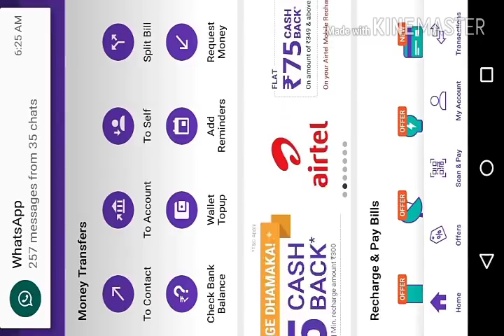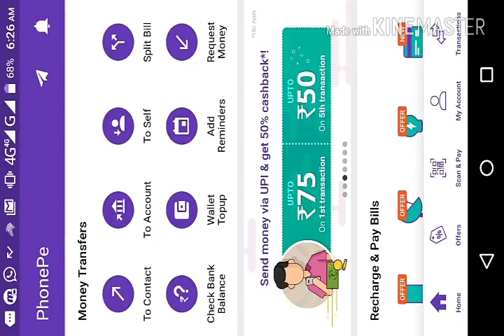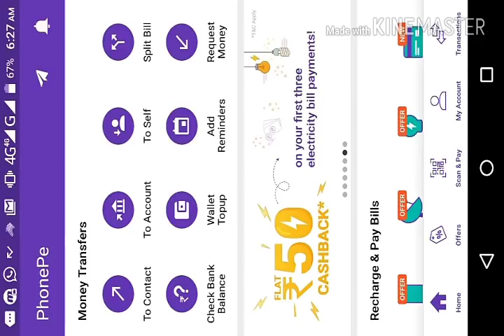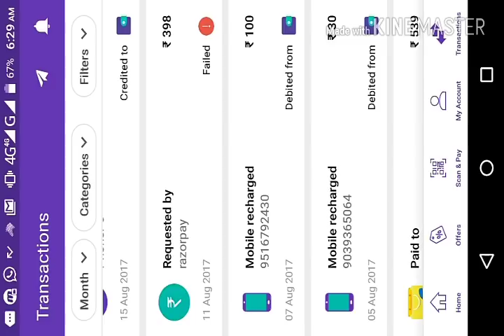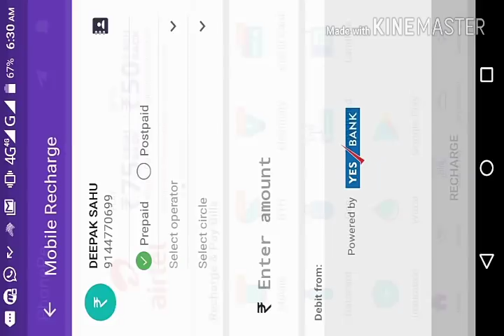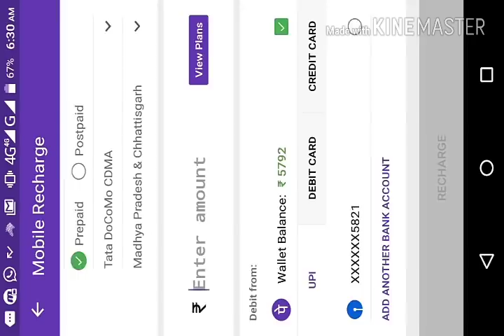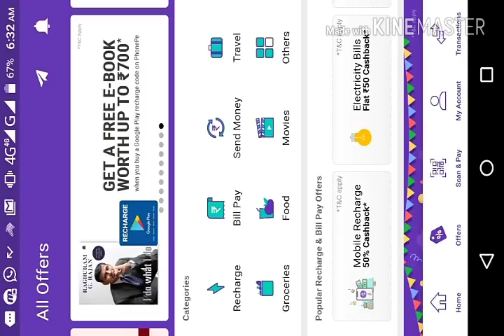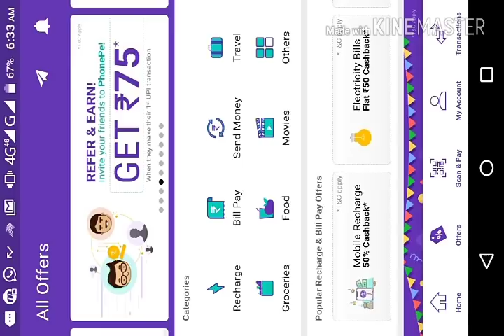CASHBACK OFFER AVAILABLE ALL IN ONE सभी रिचार्ज पर आसानी से 150Rs तक कैशबैक पाए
PHONE PE
Hey! I'm loving going cashless with PhonePe - India's Payments App.